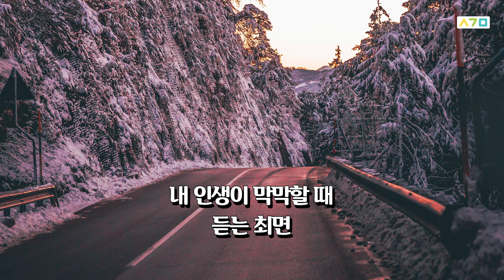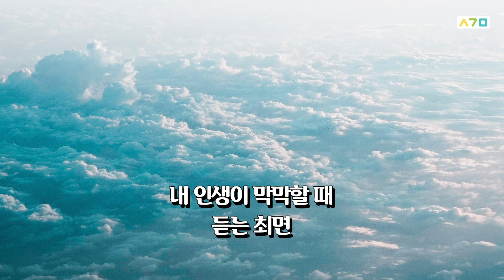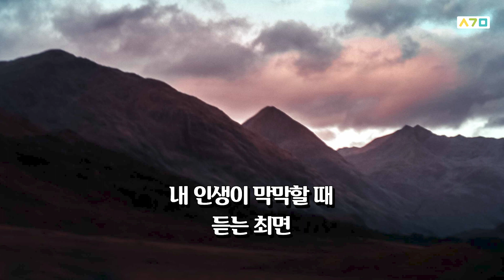내 인생이 막막할 때 듣는 최면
음원: LastVictory - This Patch of Sky